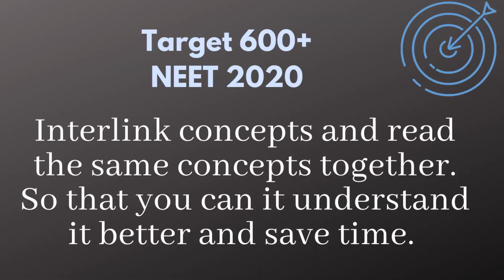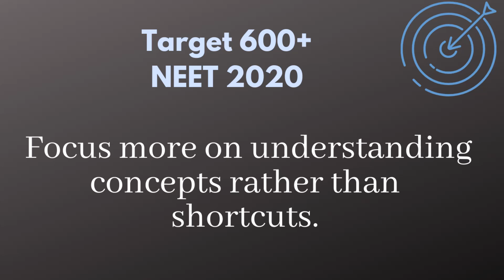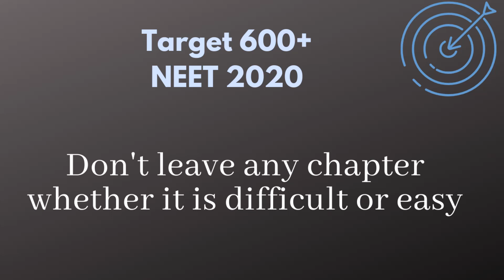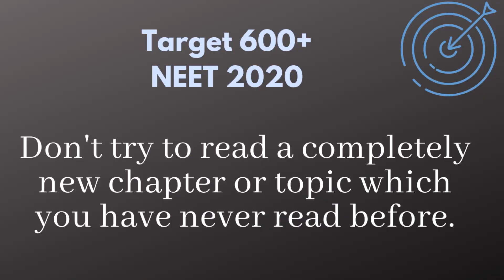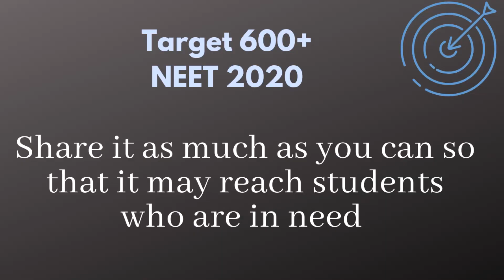Perfect Revision Strategy for NEET 2021l Score 600+ in NEET 2021🔥 Srinidhi V Prabhu BMCRI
Revising is very crucial and decisive for your success in competitive exams because if you don’t revise properly, what all you have learnt or studied in two years of time will all be for nothing.
In this video, I will explain in detail on How to Revise effectively to boost your marks.

I am Srinidhi V Prabhu, 1st year medical student in Bangalore Medical College and RI. I have cleared NEET 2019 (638/720), KVPY SX stream , Karnataka CET. Board exam 580/600, 96.66%.
All by Self study and Hard work without joining any coaching Institute.